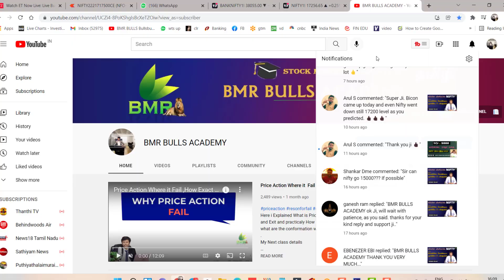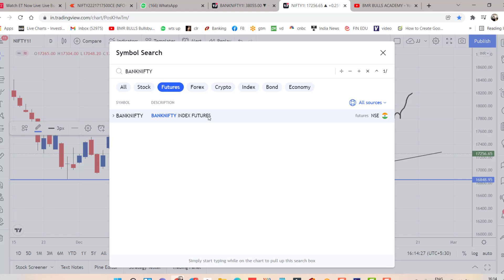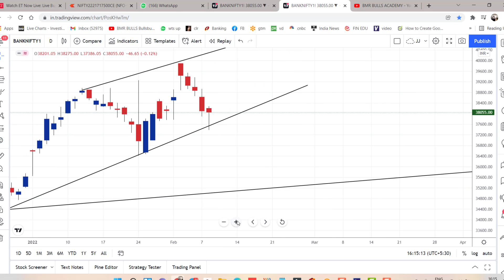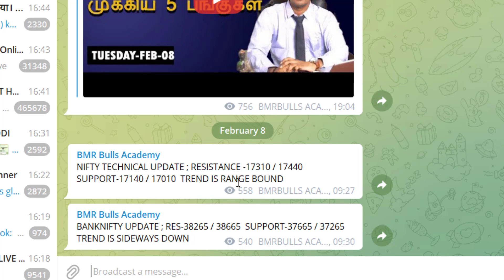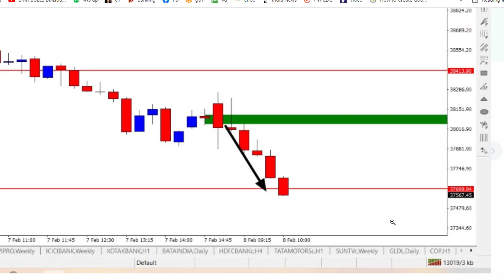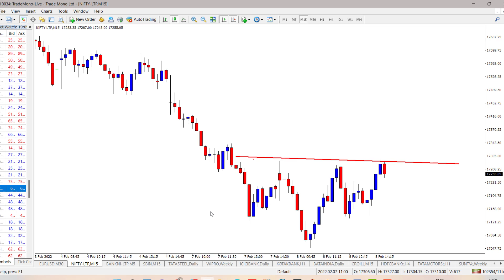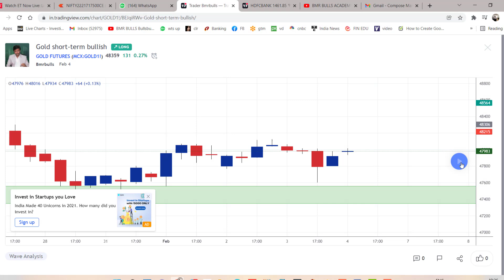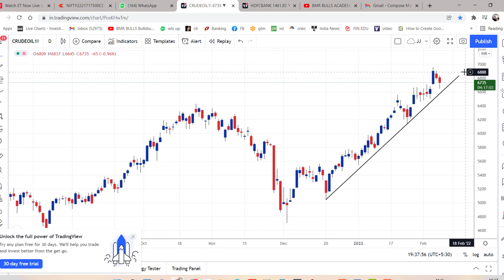NIFTY Fall 15000 ? எப்படி | Gold | crude oil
My
Batch No.82 (5 members only)

Starts on  Feb 09th  to Feb 15th

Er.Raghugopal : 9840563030